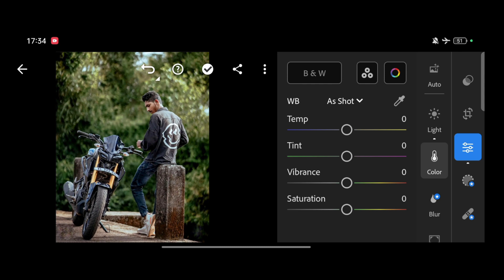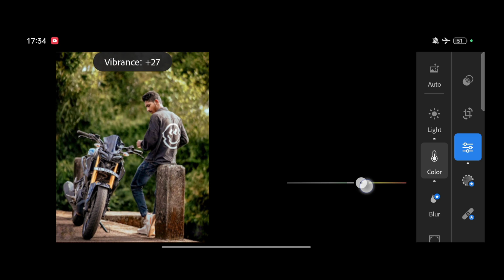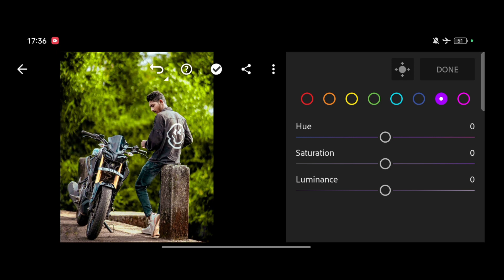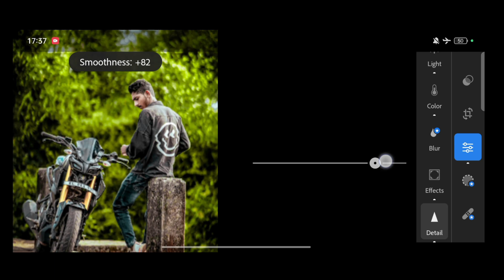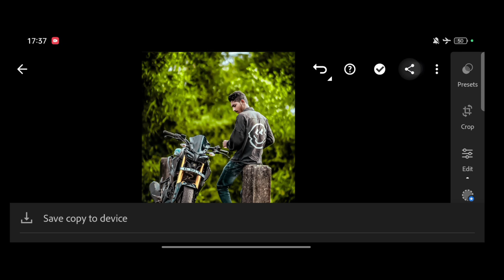New Update in Lightroom ⭐ Bike Photo Editing| Free Bike Lightroom presets | Es editz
ABOUT :

HLO WHAT'S UP GUYS !! HOPE U WELL!!

In our channel u can learn photo editing easily

I want to thanks to all my YouTube family&New members who visited my website.

We provide:

BEST BACKGROUND CHANGE
MORE TIPS AND TRICKS
      In this video u can edit ur normal photo into Best photo in your gallery..

DOWNLOADS:💫🔥😍⚠️

__ _______ Plz visit the above link _____________

Music Name : Go through (NEFFEX)

                                                    ⛳KEEP SUPPORTING